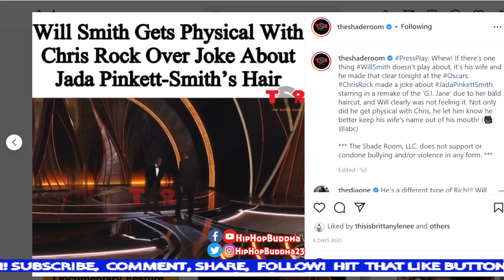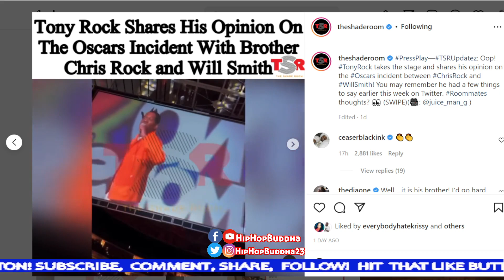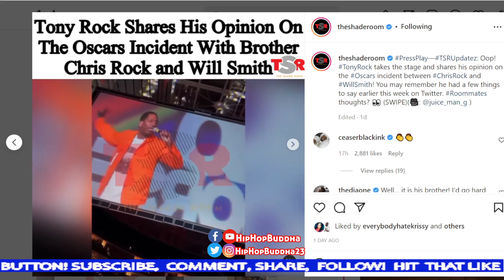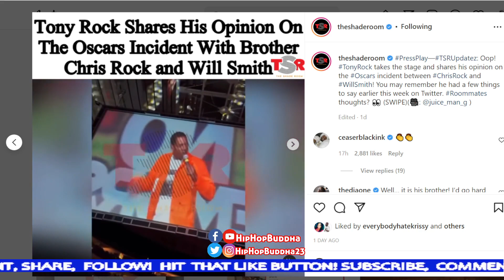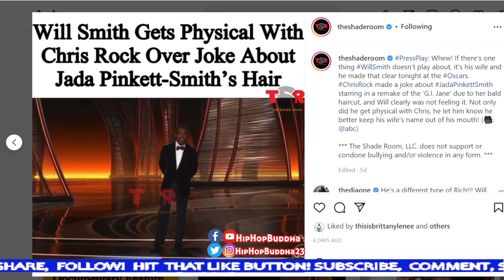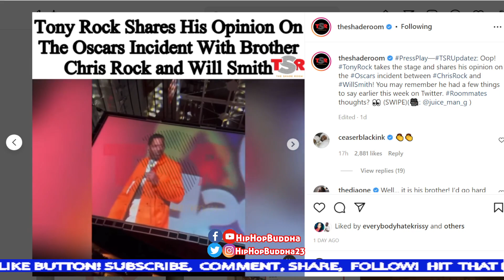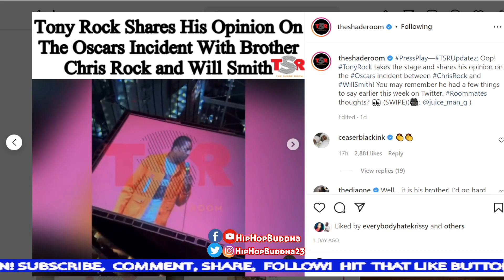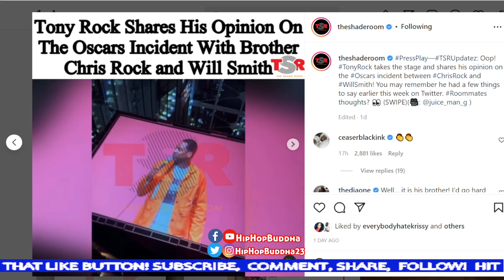Tony Rock Is Mad Will Smith Slapped Chris Rock!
Wack100 THE BIGGEST PIRU Is Begging Chris Rock To Save Will Smith From Hollywood!